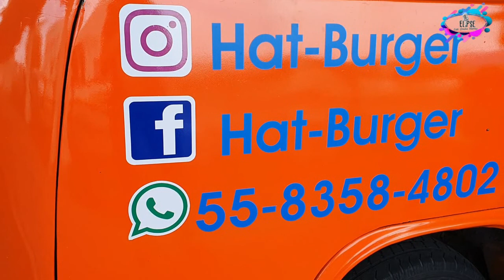Elipse | Hat-Burger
Elipse les presenta Hat-Burger las hamburgueses artesanales con pan de tu elección (cada pan es diferente dependiendo de la temporada)
La puedes combinar con alguna de sus especialidades como son:
-Arrachera -Pastor -Chistorra
-Hawaiana -Tocino -Chorizo Argentino